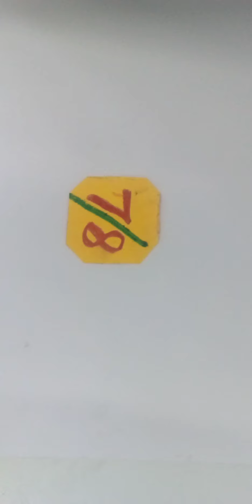class 7 drawing video 11 pencil shading tree